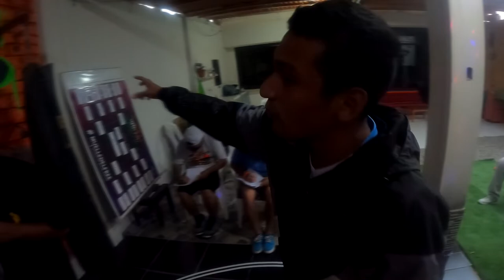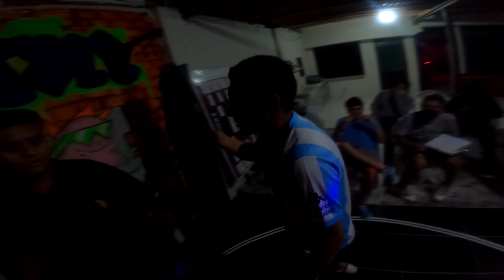JORNADA 1 - RYDUAN VS VIRROZ- FORMATO MDF 001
Evento realizado gracias a nuestros auspiciadores que creen en el Arte Urbano como una puerta para que los jóvenes puedan lograr el éxito en lo que mas le gusta, la música y el freestyle.